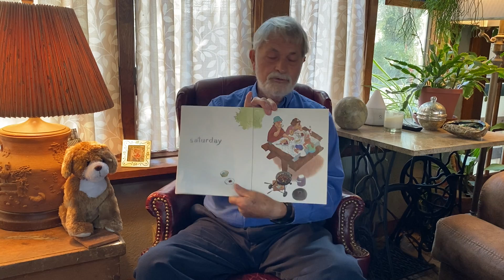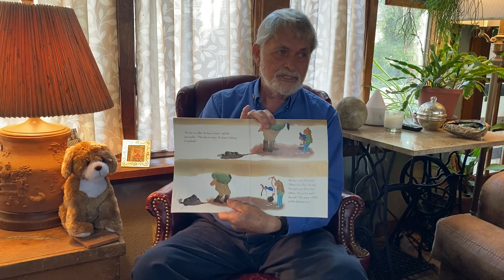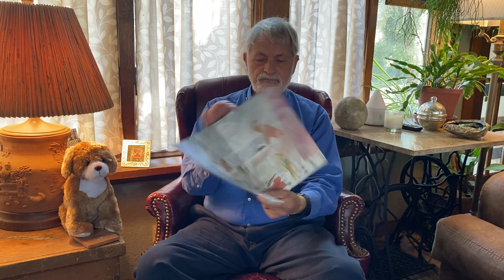The Stray Dog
"The Stray Dog" by Marc Simont, Read by Dr. Ross, Presented by FREDERICKSBURG ACADEMIC BOOSTERS